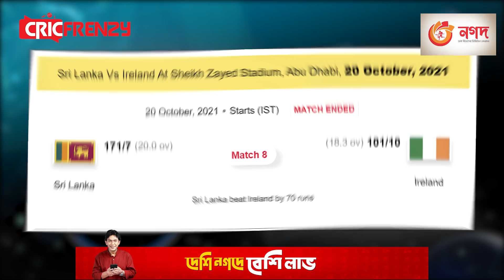ইংল্যান্ডের বিপক্ষে কেমন হবে বাংলাদেশের একাদশ! সাইফউদ্দিনের বদলে কে আসছেন দলে! লিটন কি থাকছেন?